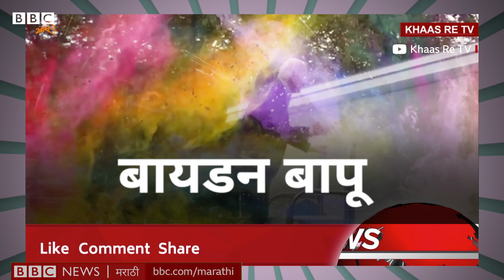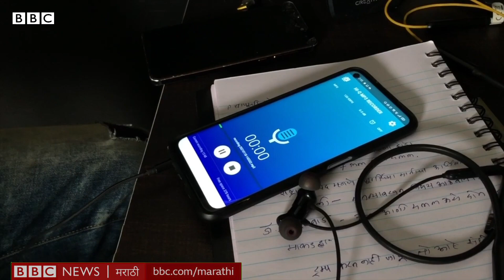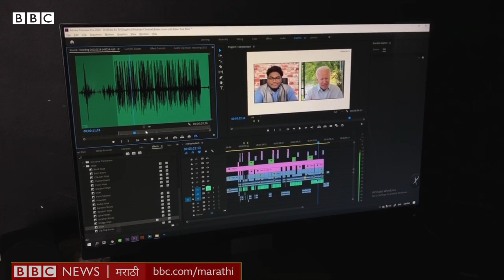Joe Biden Donald Trump : Social Media वर Viral 'बायडन बापू' पात्र जन्माला कसं आलं?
ट्रंप तात्या किंवा बायडन बापू कोण, ते जन्माला आले कसे? एवढे लोकप्रिय कसे झाले? सोशल मीडियावर कुठलं पात्र कसं जन्माला येतं, प्रचंड शेअर होणारे त्यांचे व्हीडिओ कसे आणि कुठे निर्माण होतात… कोण असतं याच्या मागे? याच प्रश्नाची उत्तरं शोधण्याचा प्रयत्न केलाय आमच्या टीमने आणि या प्रवासत आम्हाला भेटले काही अवलिया कलाकार.